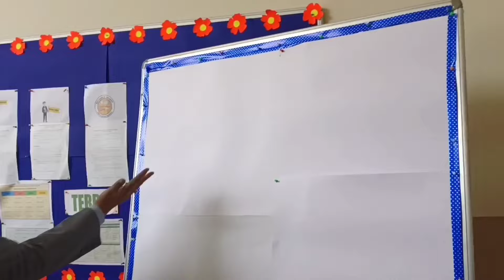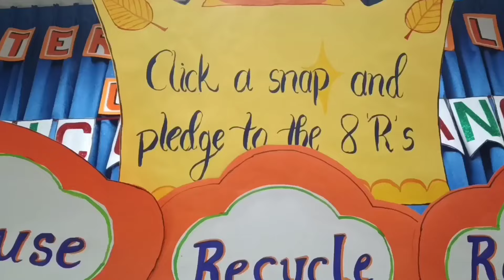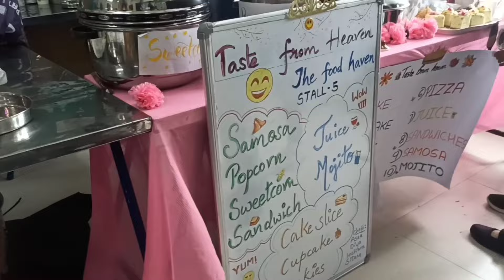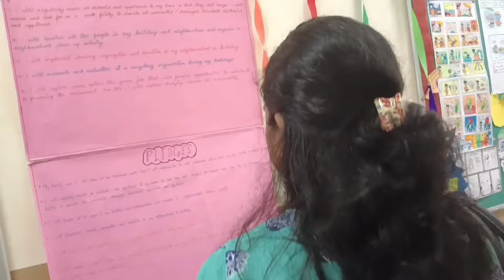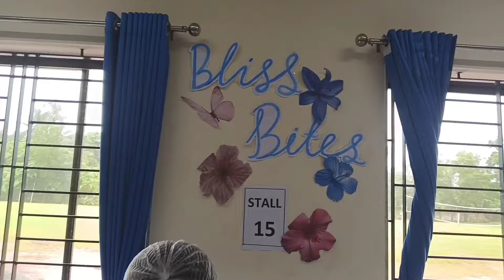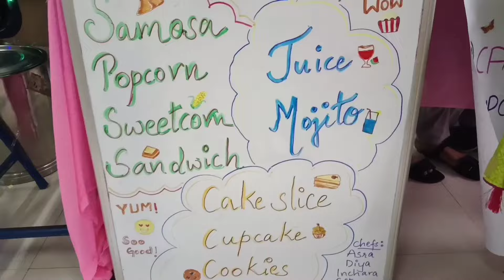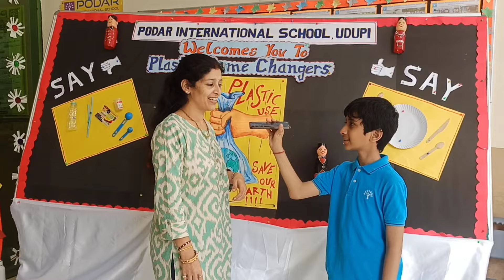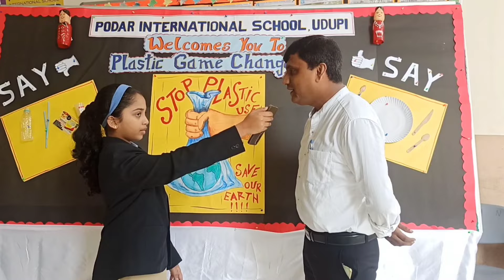Plastic Game Changers | Podar International School Udupi